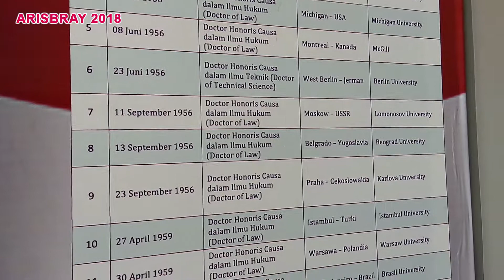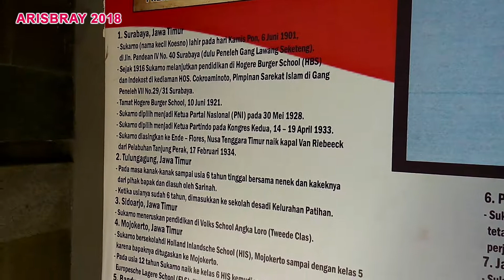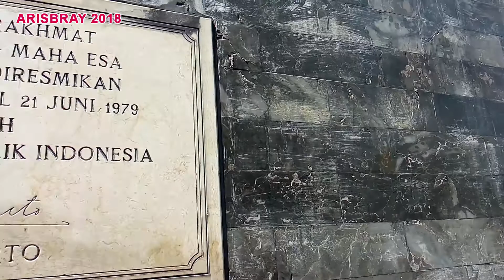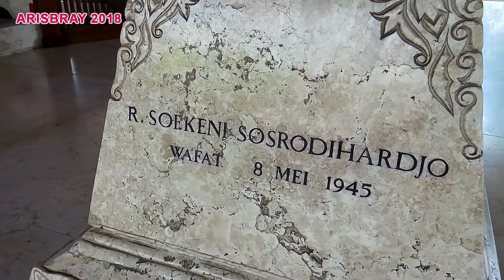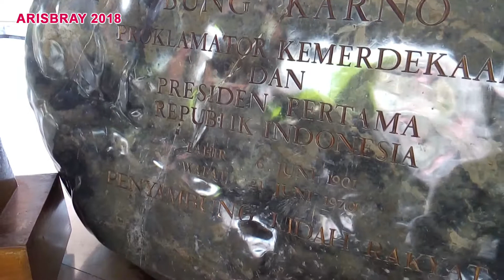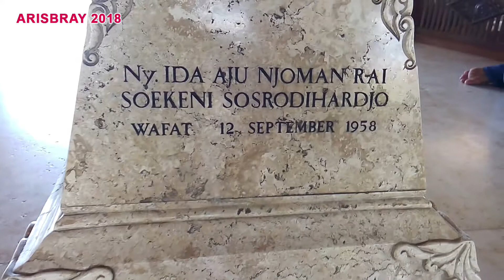BERSIMPUH DAN BERDOA KE MAKAM BUNG KARNO DI BLITAR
Pada libur lebaran 2018, saya dan keluarga berkesempatan mengunjungi makam Bung Karno, makam Presiden Pertama RI sekaligus Bapak pendiri bangsa. Suasana sakral sangat melekat di makam ini, terlebih ketika masuk dalam pendopo dan bersimpuh untuk melakukan ritual doa di depan pusara beliau.